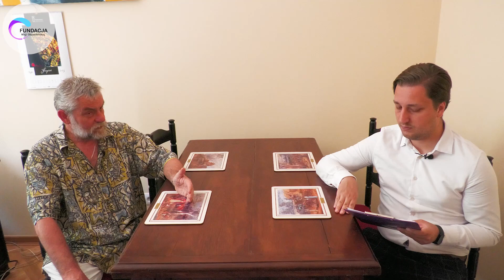Wywiad: ,,Wartości wspólne - wolność, niepodległość, suwerenność”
🎥 Czas na wywiad pt. ,,Wartości wspólne - wolność, niepodległość, suwerenność”!

🗣 Autorami są prof. Tadeusz Zych i Adam Poręba.

🔥 Obserwuj nas, aby niczego nie przegapić!

👌 Organizator | Fundacja Misji Obywatelskiej

📑 Projekt | Historia oczami Podkarpacia. Powstanie styczniowe 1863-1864

💵 Dofinansowano ze środków Biura ,,Niepodległa'' w ramach Programu Dotacyjnego ,,Powstanie Styczniowe 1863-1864"